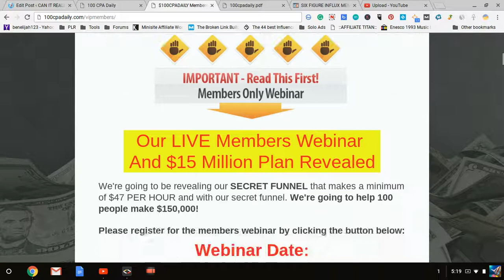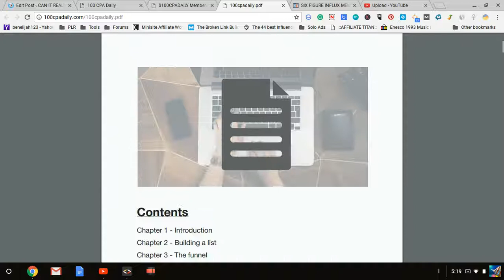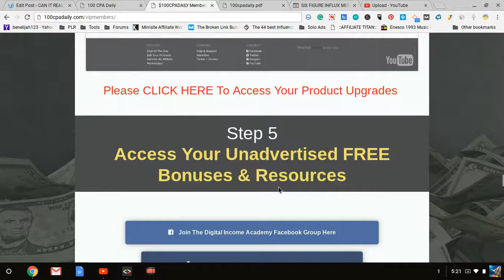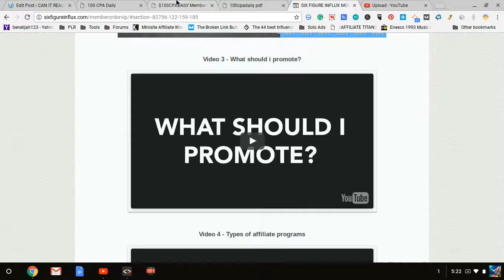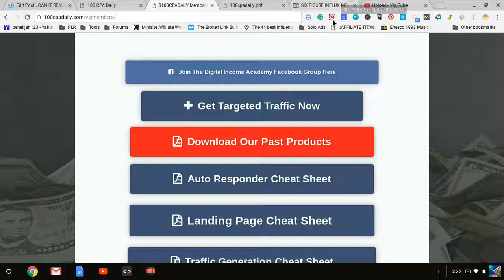$100 CPA Daily Review - Make Money Tonight?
$100 CPA Daily Review --

$100 CPA Daily is an ebook training course that has 58 pages and 11 chapters. You will be taken step by step through each process of building your funnel, including how to get traffic to your funnel.

You will also get access to the product vault, which includes 15+ training courses. This is free if you are a customer of $100 CPA Daily.

$100 CPA Daily costs $7.97.

If you want to save around six dollars, get Six Figure Influx instead, which includes the $100 CPA Daily ebook as a bonus.

Access my private list of 250+ websites that pay you to make money